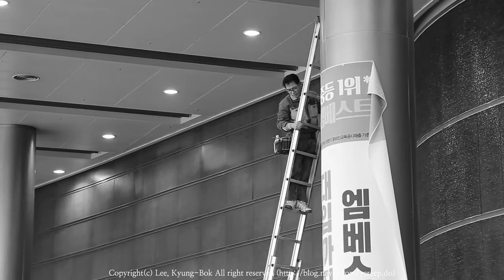161119 (토) 복피디 엠베스트 코엑스 설명회 사진 촬영하러 간 날 (엠베스트 엠베스트설명회 예비중설명회 코엑스설명회 엠베스트코엑스)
엠베스트 예비중 설명회 서울 코엑스편
복피디는 사진 담당

하루종일 왔다갔다
그래도
사진이 남으니
괜히 뿌듯하고 그러네

동영상은
덤으로